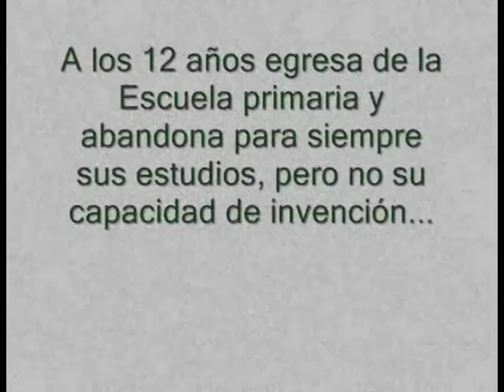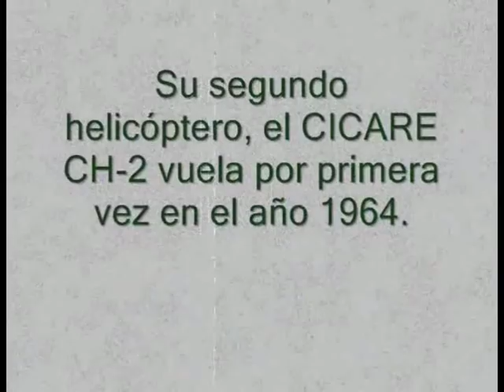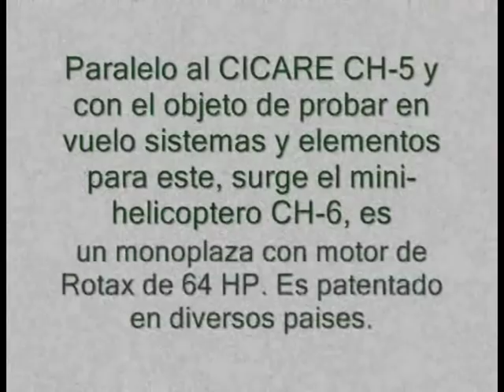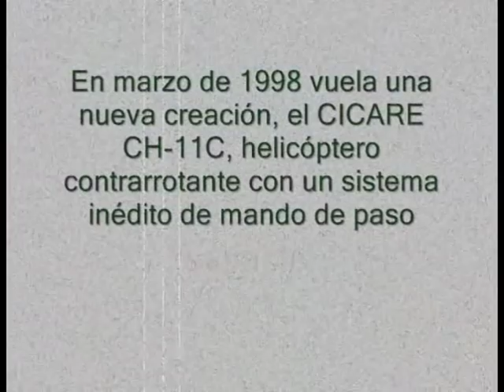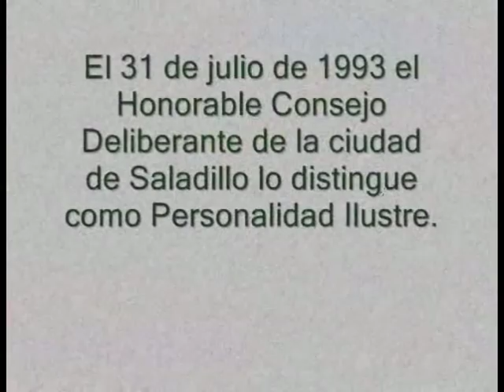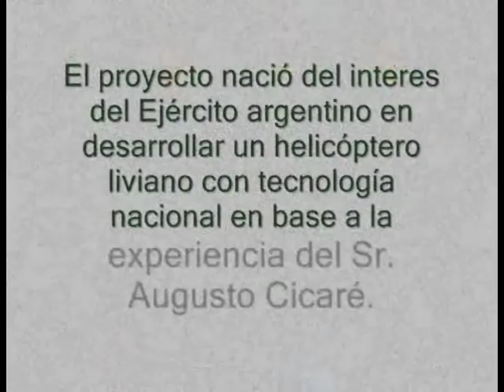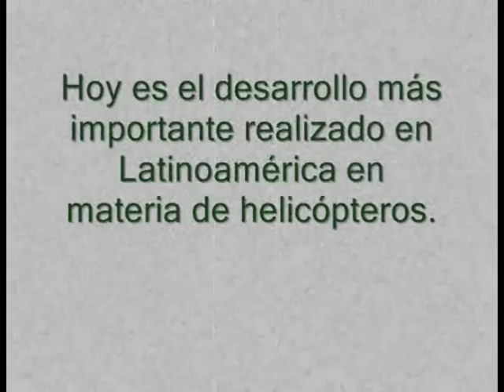Cicaré, un genio argentino...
Este video resume la historia (hasta el año 2009) de uno de los Genios más grandes que dió nuestro país, y que lamentablemente no tuvo el reconocimiento ni el apoyo que merece. Pese a eso, jamás bajó los brazos y continua trabajando en su industria ubicada en Saladillo (Bs As, Argentina), pensando y desarrollando nuevos proyectos... Hablamos de Augusto "Pirincho" Cicaré, un genio argentino...